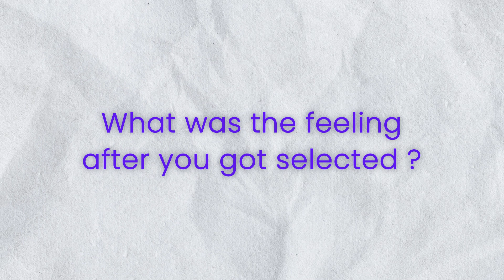Bio-Chemistry Girl Gets a Job in Patent Industry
Hello People,
Today we have Shrishti Sharma, a Bio-Chemistry student. She filled for the CSIR NET Exam but due to some unfortunate reasons, she she couldn't qualify it. Seeing that she has put so much time into preparation, she decided to look for other career and discovered IIPTA's JOPAT.
Now, She has successfully gotten a job and have a wonderful career
in Patent Industry.